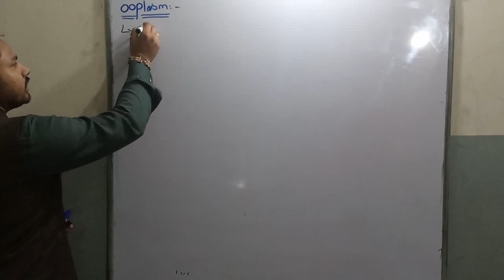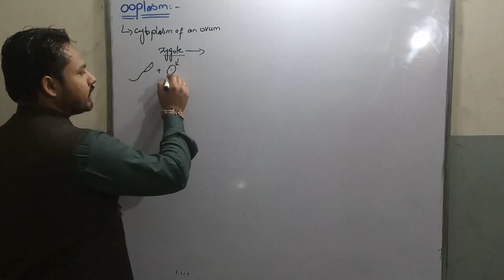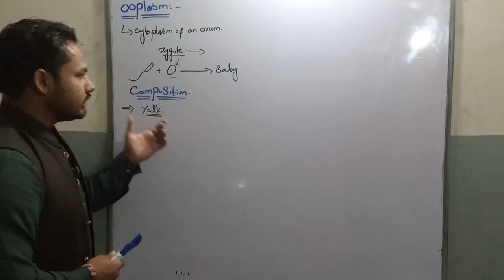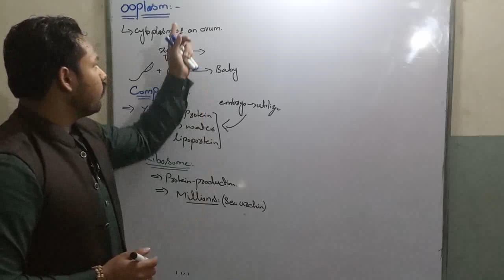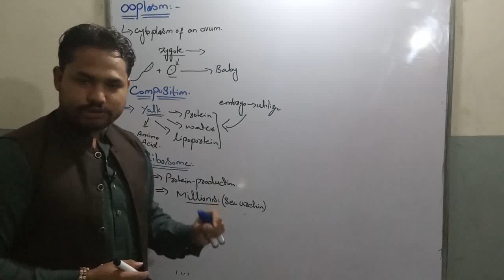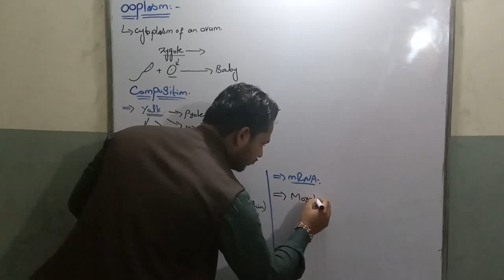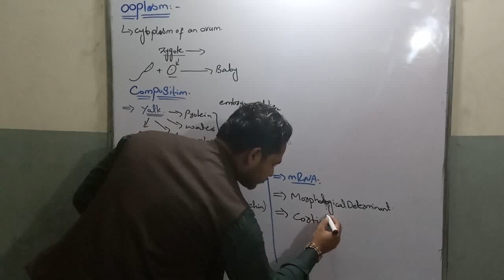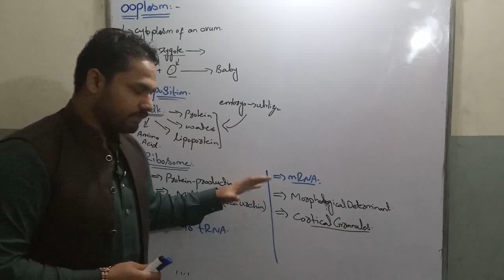ooplasm (cytoplasm of ovum) of (developmental biology) for BSc, BS students urdu/hindi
the cytoplasm of female gamete is called ooplasm. The complete development of an individual depends on it totally .For  further detail  look in lecture